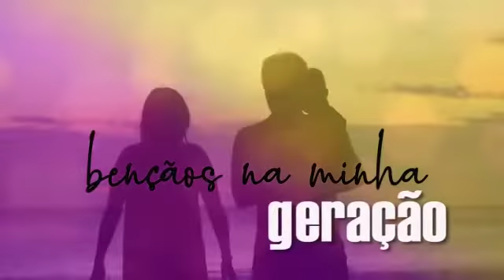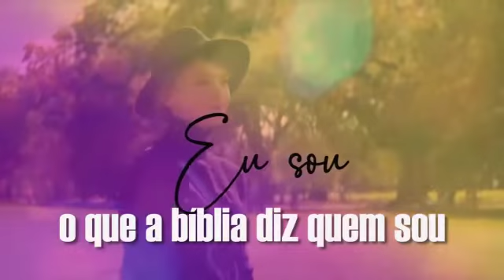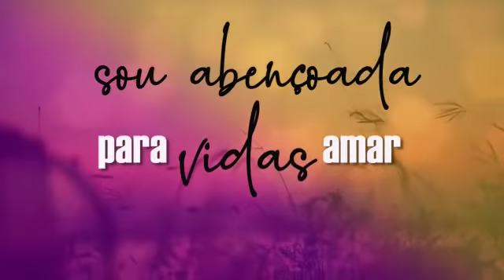PLAY BACK LEGENDADO : CHAMADA PARA ABENÇOAR : Noemia Martins